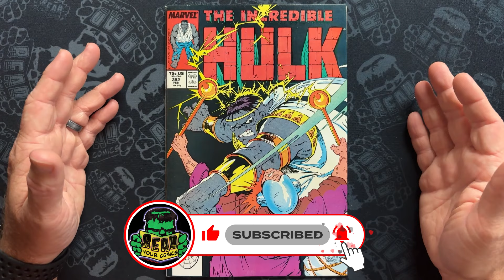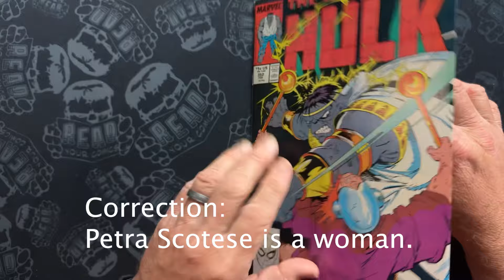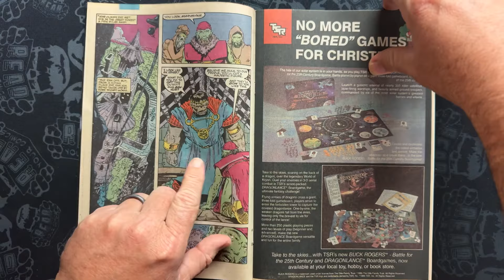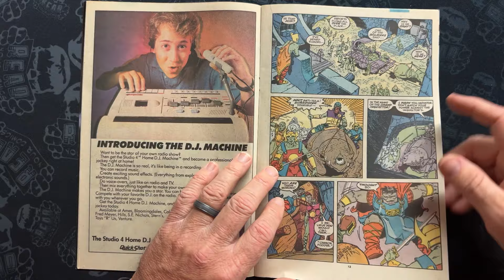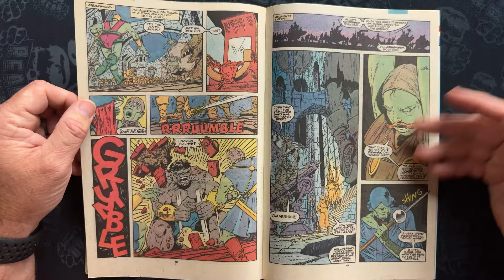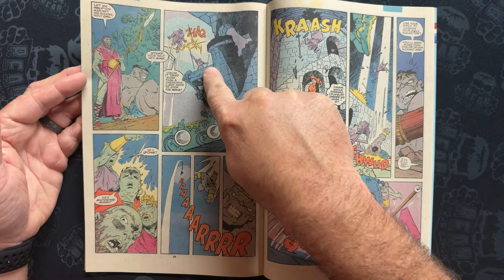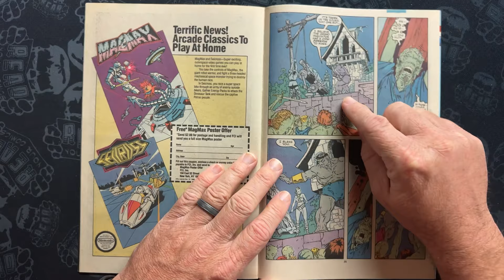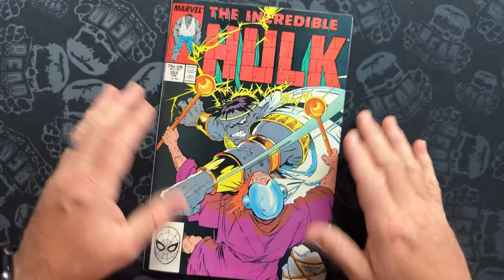When Hulk Ruled! Incredible Hulk 352 - Peter David and Jeff Purves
Long before Planet Hulk story, the Hulk is believed to be a God on the microworld of Jarella. He has been brought back to take down a dictator using his name to control the masses. But are the one's who brought him there any better?